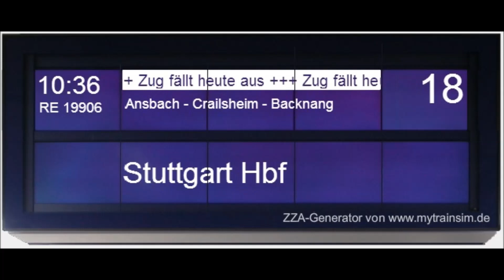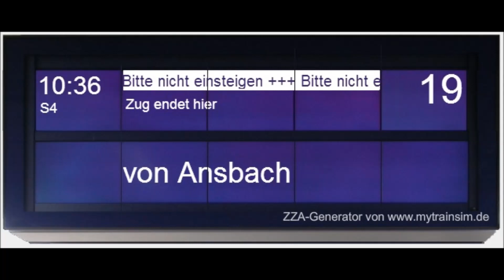Bahnsteigansagen in Nürnberg Hbf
Da hat man nur mal kurz 4 Minuten Zeit, und genau in diesen 4 Minuten will die Blechelse quasi gar nicht mehr aufhören zu reden. ;) Gleisänderung RE nach Neustadt(WN), Gleisänderung S4 nach Ansbach, Ausfall RE nach Stuttgart, Einfahrt S4 nach Ansbach.